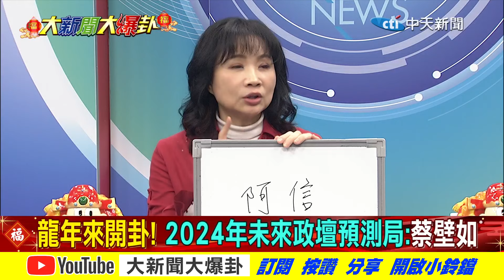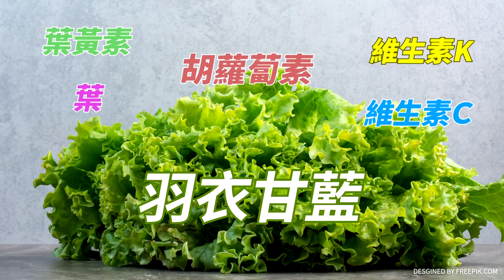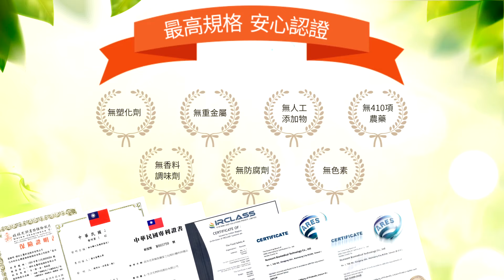【大新聞大爆卦】龍年新春大哉問! 這位柯"女軍"將任"這位子"? 精華版 20240212@大新聞大爆卦HotNewsTalk ​